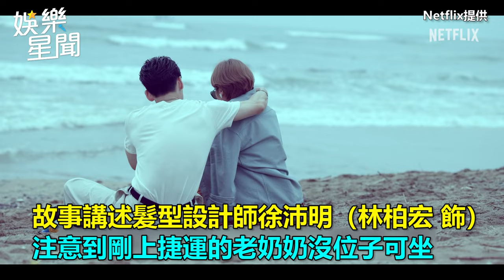遇郭雪芙按摩劉俊謙起反應暈船喊價 Lulu只穿泳裝戲水林柏宏 竟起底是渣男｜三立娛樂星聞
Netflix提供